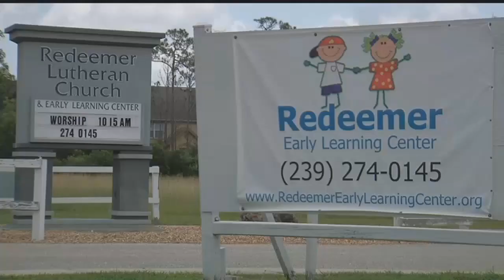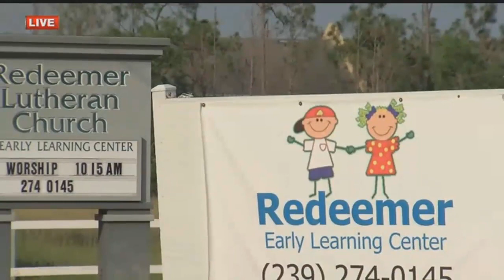DCF investigating Fort Myers daycare for reports of abuse